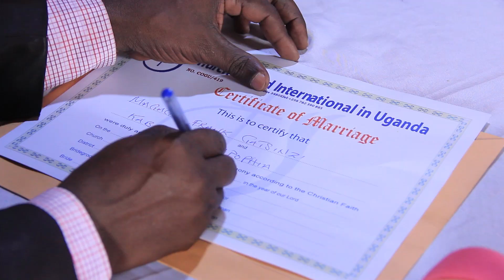WEDDING highlights in Africa(Uganda)marriage ceremony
WEDDING HIGHLIGHTS IN UGANDA AFRICA#wedding#tradtional